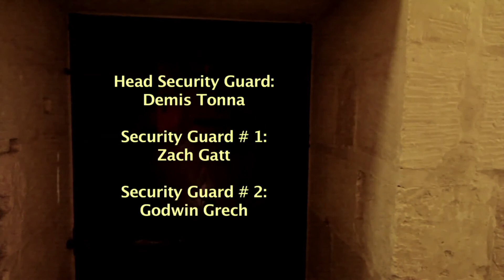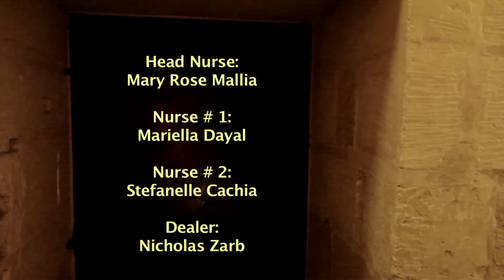S (2012) | Short Film | Thriller, Drama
NOMINATED Most Original Concept - Malta International Short Film Festival 2012

A woman gives birth to a baby girl in an asylum that appears to operate a brutal and abusive regime. The baby is "sold" by the doctor in charge of the asylum to the mother's extreme distress.